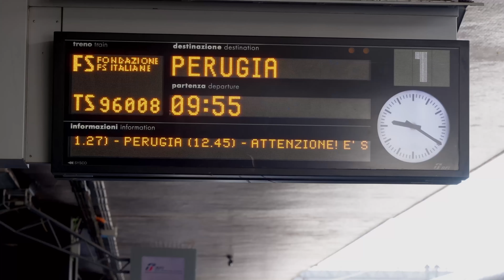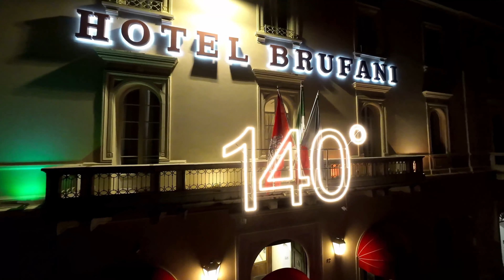Sina Hotels Express